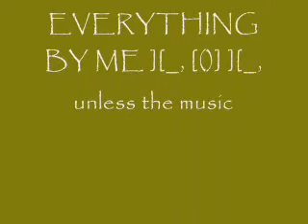ANTI-GRAVITY FLYING CARD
This is posible with any card
song: Carmina Burana
edited with WMM(windows movie maker)